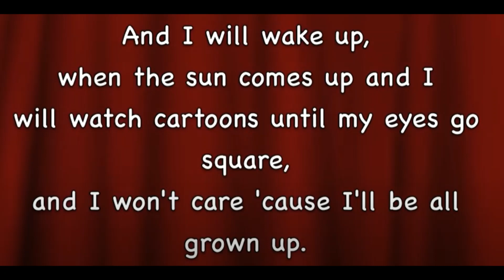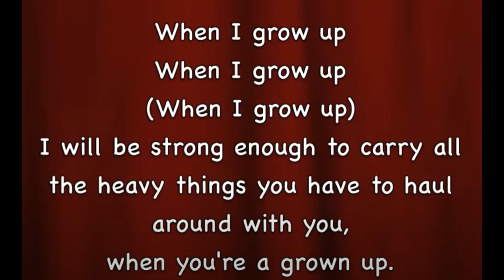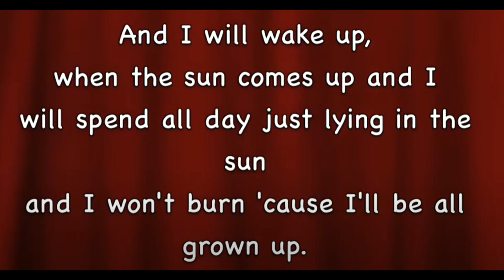Year Two - The Future - When I grow up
Listen to the song and words before completing The Future page of you autobiography.